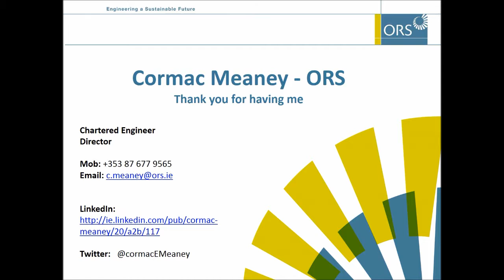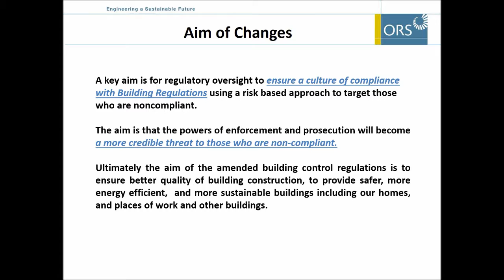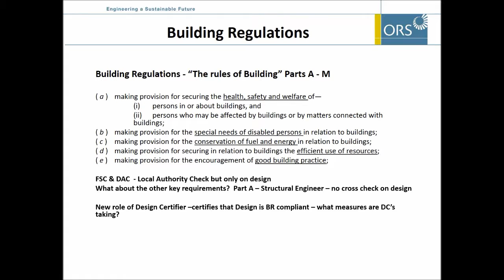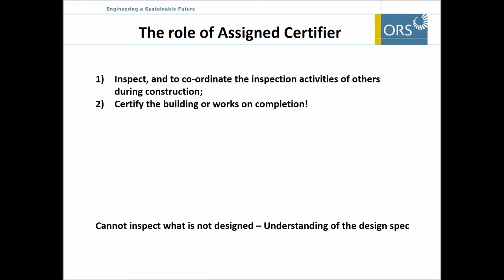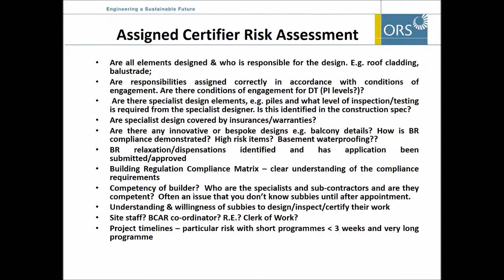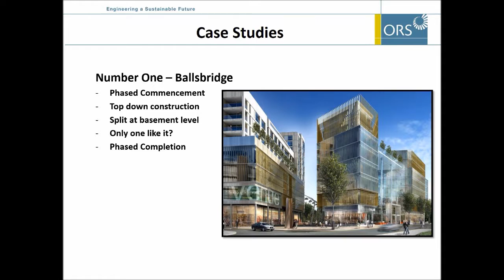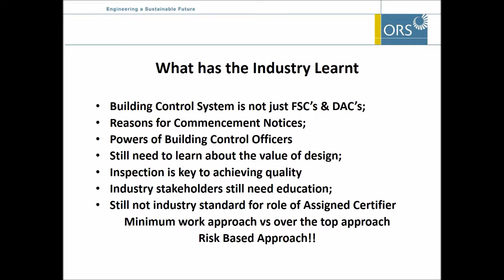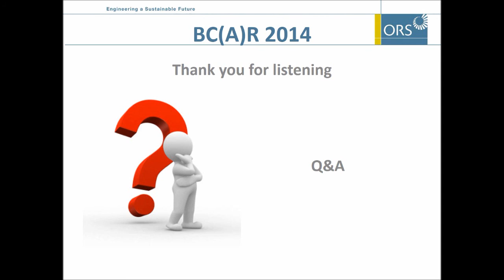BCAR Presentation IStructE